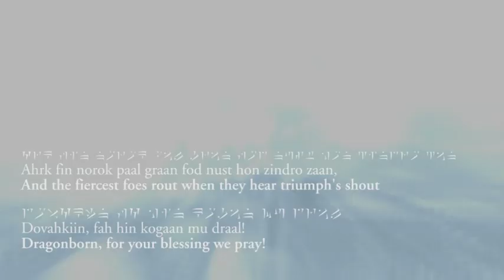Song of the Dragonborn by Stephanie Young (jessismith) with Dovah / Draconic Lyrics [beta version]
** This is the first draft I made of the video for jessismith's song.  The one I released is on my other Youtube account (tranceseraph) because I thought the camera was too jerky on this video **

While browsing through different Skyrim songs on Youtube, I discovered this cover of the Sovngarde chant played during the mission "World Eater's Eyrie" in Skyrim by Stephanie Young (jessismith).

Partly inspired by Malukah's popular remix of the Skyrim bard song "The Dragonborn Comes", Stephanie decided to do her own cover of the full Song of the Dragonborn as laid out in the Sovngarde chant. I thought it was brilliant and decided to set up and shoot some cinematic videos from Skyrim and combine it with her song.

With lyrics in Draconic / Dovah, the transliteration of Draconic and English.

Tools:
Skyrim console commands to set up the shots
Fraps to shoot the video
Adobe Premiere to edit the video